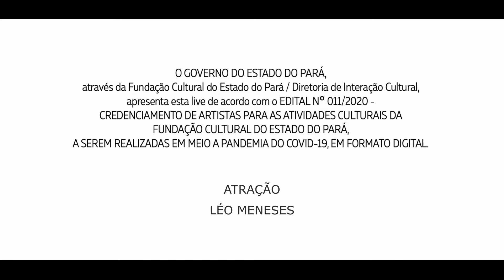Leo Meneses: Canto na Net